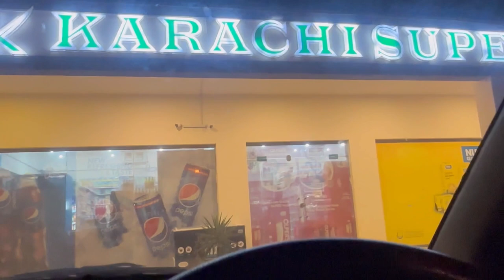Shopping Gallery Vlog | Precinct 33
I am a YouTube Creator Aiman Shah
This is my Official Youtube Channel.
Here you'll get my Vlogs & Shorts 💕
Thanks! ❤️